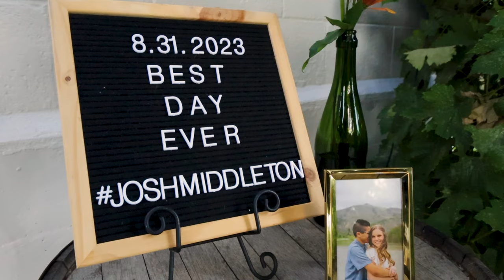Crystal & Josh Perez Wedding \\ 8.31.23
Crystal and Josh were absolutely MADE for each other! The way that they look at each other just tells you that they are meant to be together forever! They were sealed for all time and eternity in the Saratoga Spring Utah Temple. What an amazing day and lifetime they will be able to share together forever!